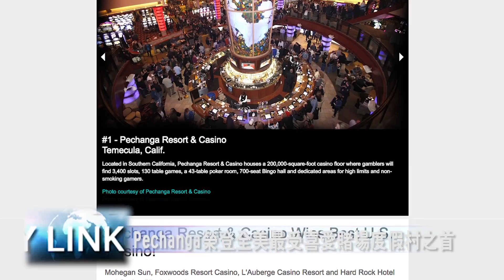Pechanga 工商新聞 c